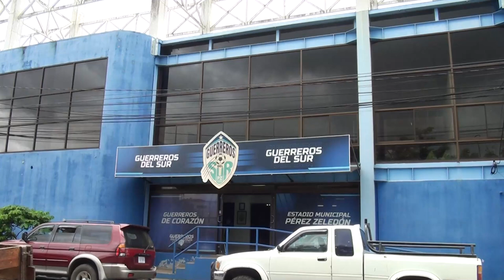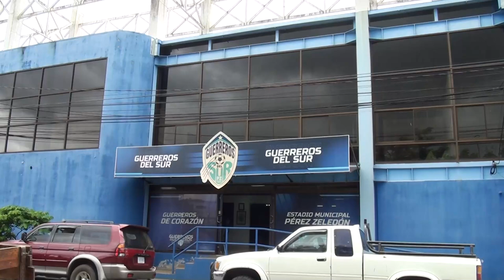Municipal Pérez Zeledón le apuesta a las ligas menores con un interesante proyecto